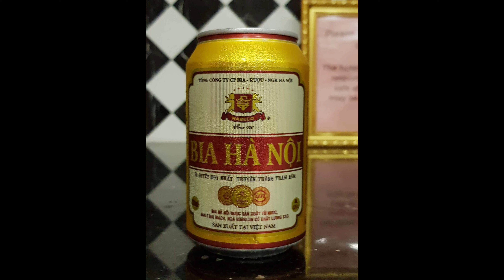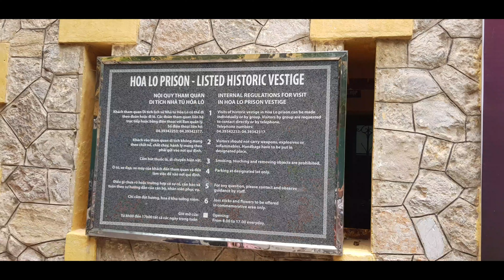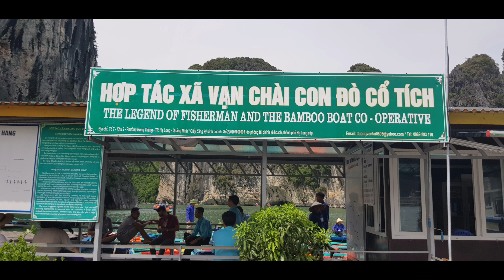Exploring Hanoi, Vietnam | Family Travel